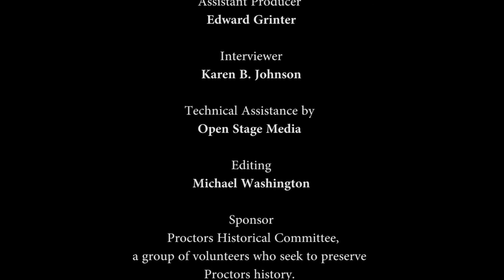Proctors Historical Committee Marilyn Canoll